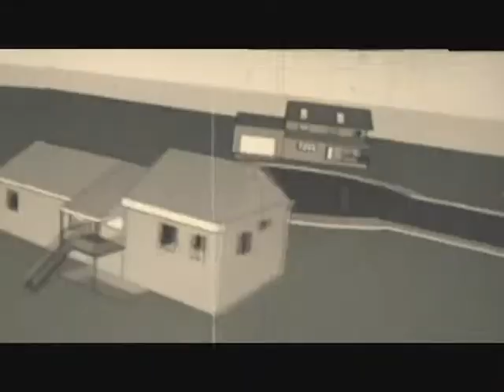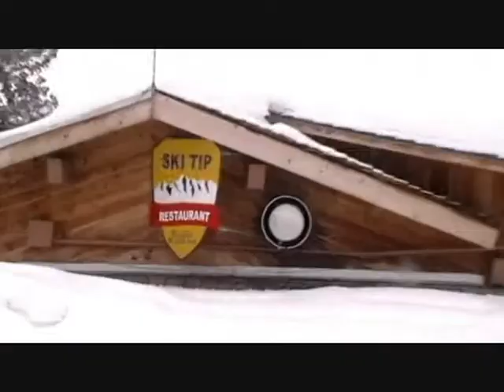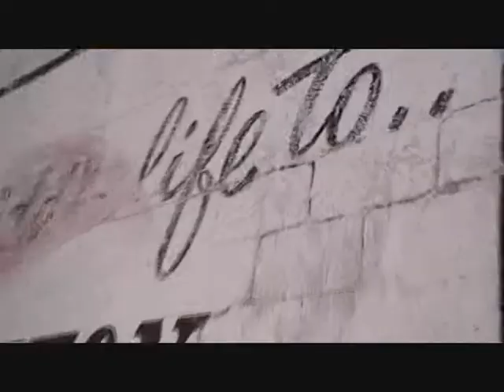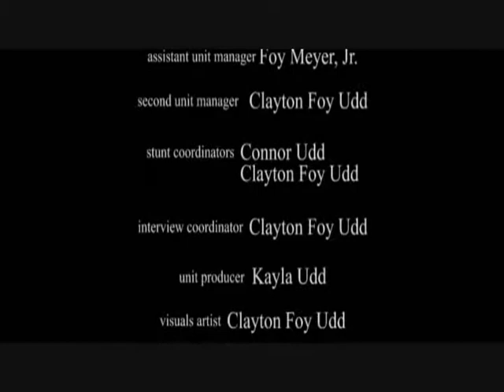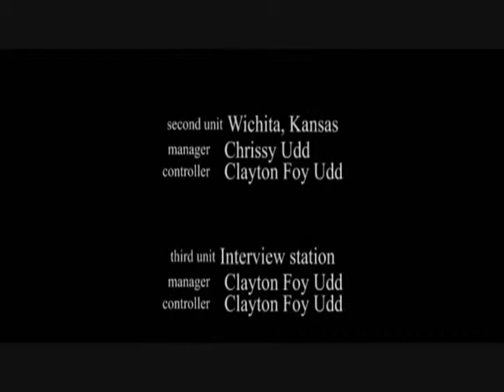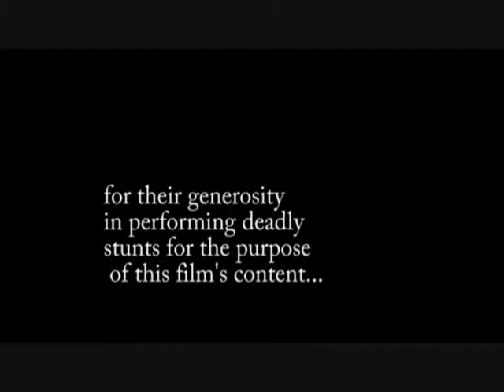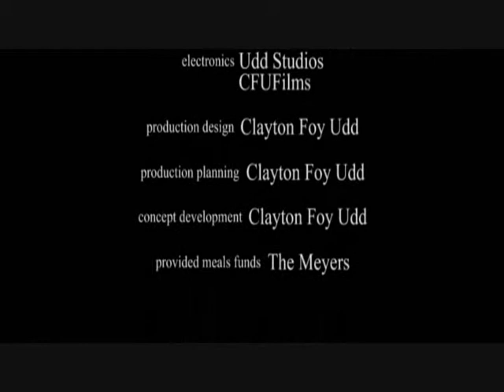Celeritous Declivity (2010) Full Movie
Culdesac Pictures presents  an Udd Studios / Charger Studios / Seasonal Memories production  a Clayton Foy Udd film  "CELERITOUS DECLIVITY"  featuring Connor Udd  Kayla Udd  and introducing Pedre the Seal  edited by Clayton Foy Udd  executive produced by Connor Udd  Jerry McFlourney  produced by Kayla Udd  directed by Clayton Foy Udd